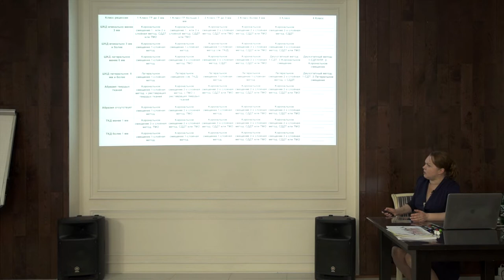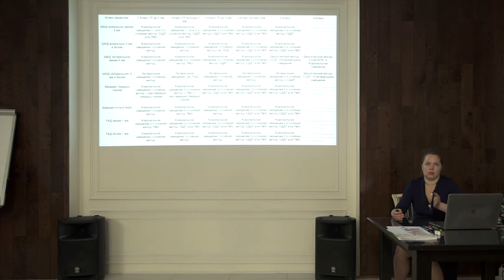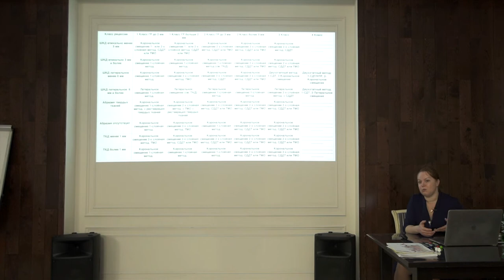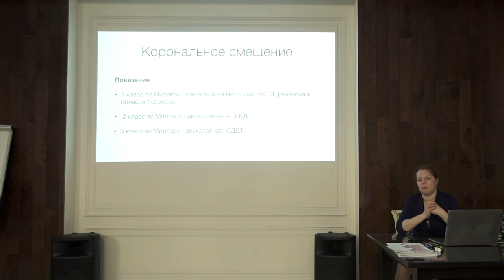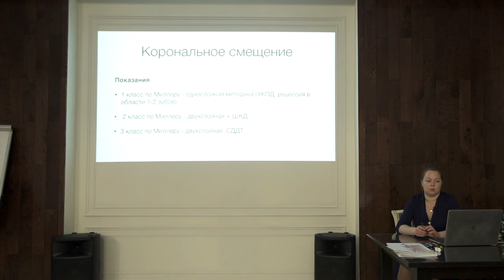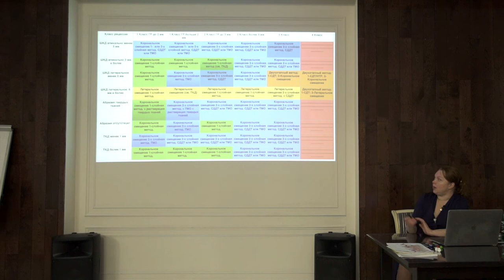Лечение рецессии десны Часть 3. Ростов-на-Дону 2020 год